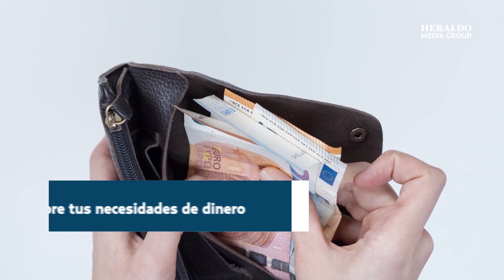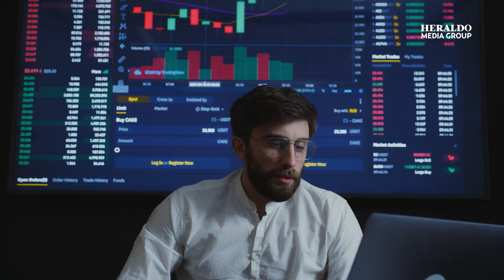¿Lo peor está por venir? Consejos para proteger tu economía de una posible recesión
Economía mundial en medio de una posible crisis! El Fondo Monetario Internacional (FMI) ha advertido a la población que “lo peor está por venir”.

El órgano económico internacional señaló que el próximo año se sentirá como una recesión, a medida que el rápido aumento de precios causa “graves dificultades” en los hogares, sobre todo en los más pobres.

Es por ello que te recomendamos en este video una serie de consejos.